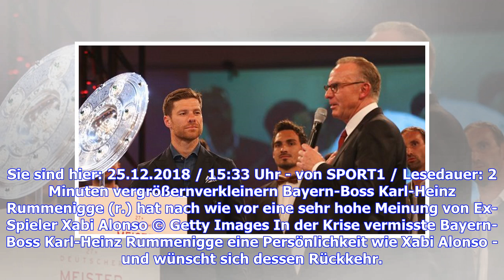FC Bayern: Karl-Heinz Rummenigge vermisst Xabi Alonso und spricht über Hierarchie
Sie sind hier: 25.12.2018 / 15:33 Uhr - von SPORT1 / Lesedauer: 2 Minuten vergrößernverkleinern Bayern-Boss Karl-Heinz Rummenigge (r.) hat nach wie vor eine sehr hohe Meinung von Ex-Spieler Xabi Alonso © Getty Images In der Krise vermisste Bayern-Boss Karl-Heinz Rummenigge eine Persönlichkeit wie Xabi Alonso - und wünscht sich dessen Rückkehr. Auch das Hierarchie-Thema treibt ihn um. Mit sieben Pflichtspielsiegen war der FC Bayern bärenstark in die Saison gestartet, ehe der Rekordmeister dann vo...